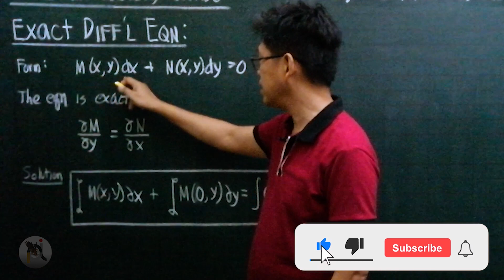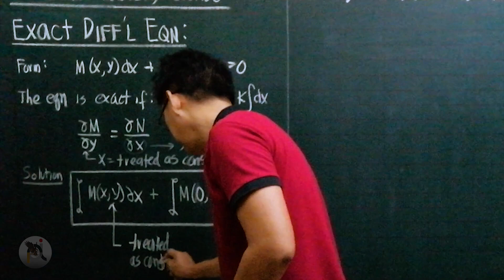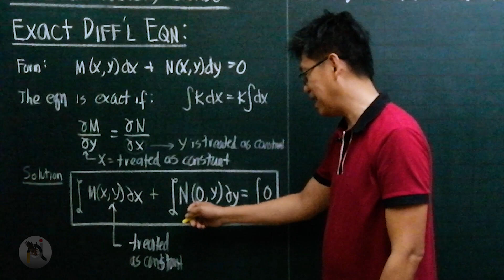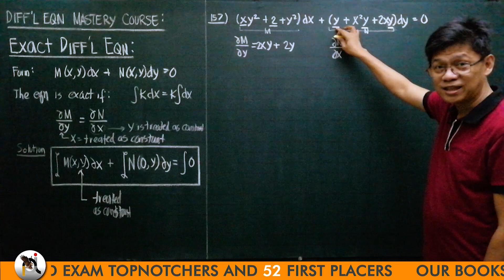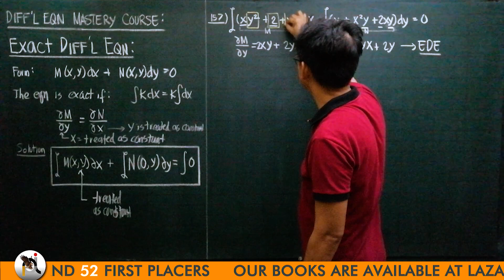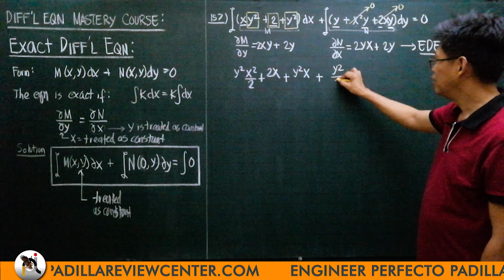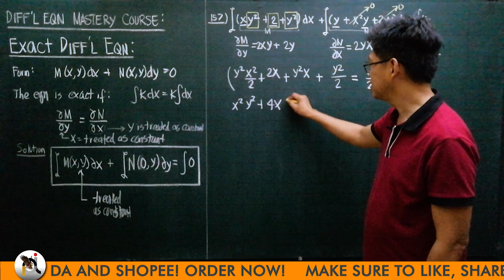Best Solution to Exact Differential Equation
Engr. Perfecto Padilla Jr. discusses on the BEST SOLUTION on how to solve exact differential equation. Watch now to learn more!

⏱Timestamps⏱
00:00 - Channel Intro
00:08 - Discussion
06:30 - Offered Courses
07:10 - End